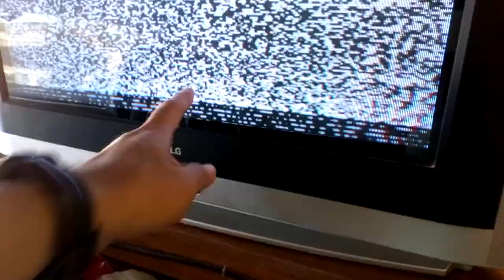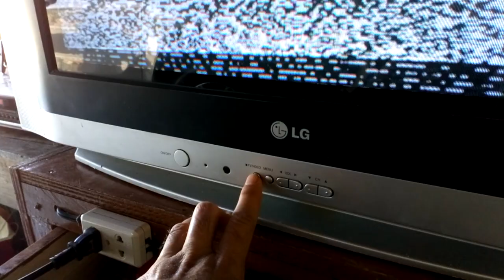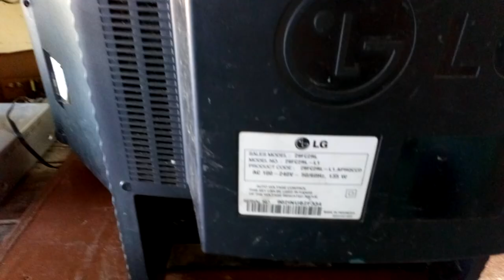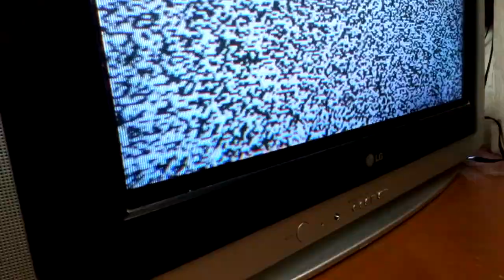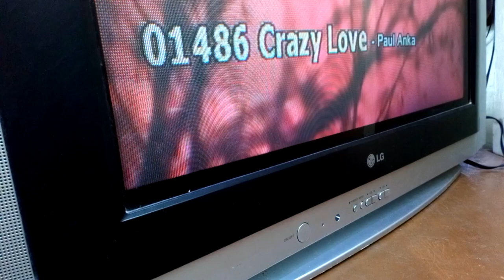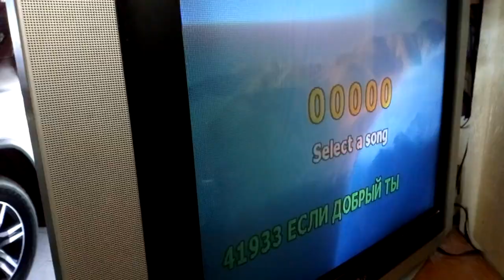LG CRT TV, GUHIT-GUHIT SA SCREEN PAANO AYUSIN?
This video is show how to fix the horizontal lining below the screen, and fixed by replacing the filter capacitor in vertical section.